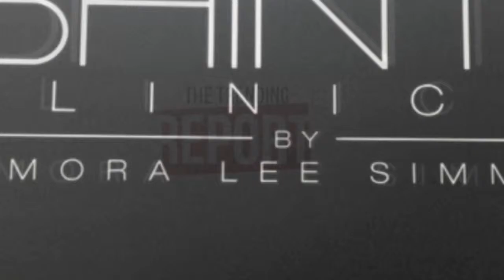Kimora Lee Simmons Interview (Short Version)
Video by Emre Erer
Full Version of The Trending Report